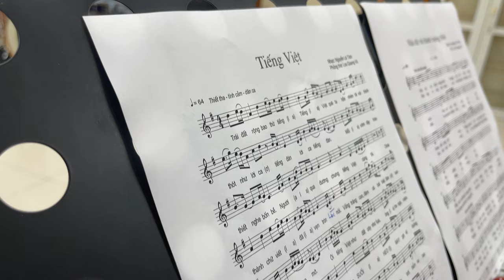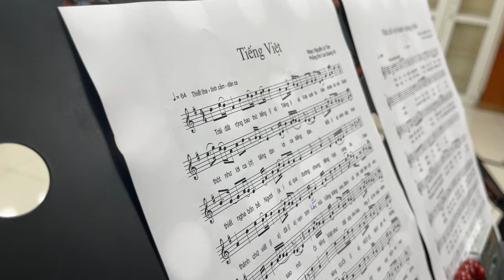Tiếng Việt - Thơ: Lưu Quang Vũ - Phổ nhạc: Nguyễn Lê Tâm - Hát: Vũ Thắng Lợi